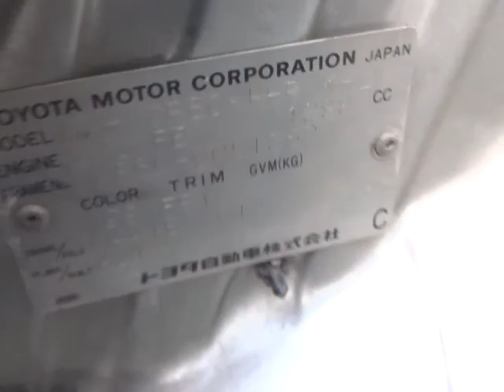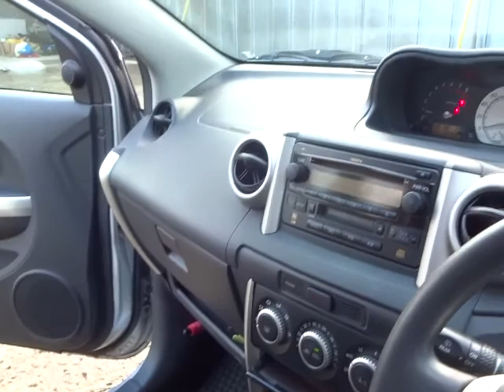TOYOTA IST NCP60-0051352